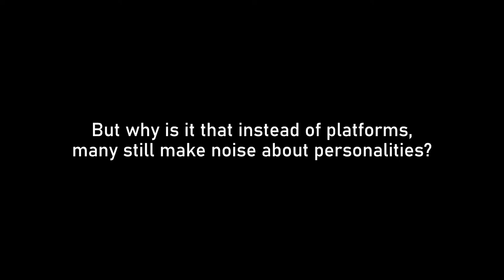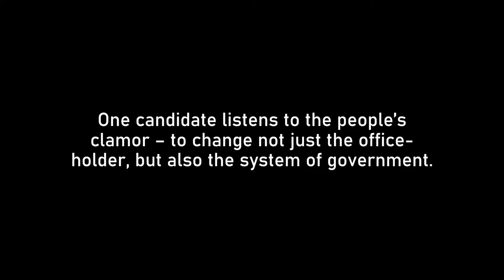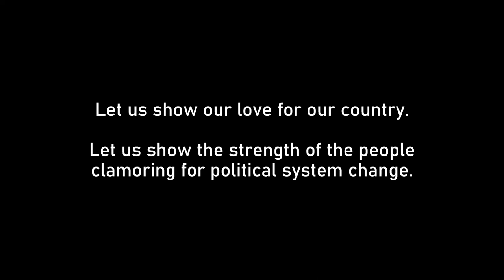Vote for the Philippines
[ADVISORY: This video is part of my personal opinion and does not constitute any official statement in any of the official capacities that I represent.]

Who do we really look up to?